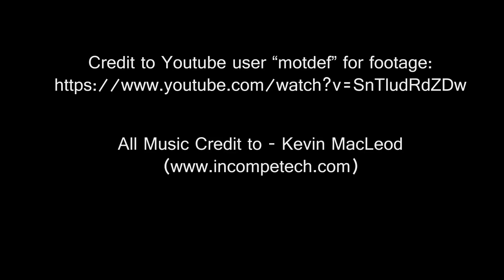Moonbase Alpha 2 Kickstarter Promo | Virtual Heroes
Jjoin us as we embark upon our next great adventure to create Moonbase Alpha 2!